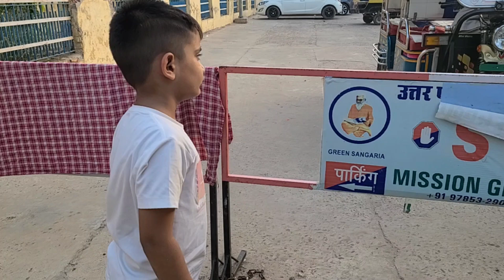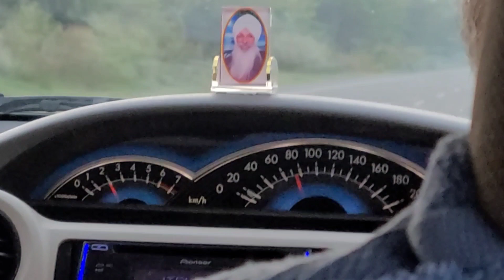vrindavan jate huy पंचमुखी बालाजी धाम में दर्शन